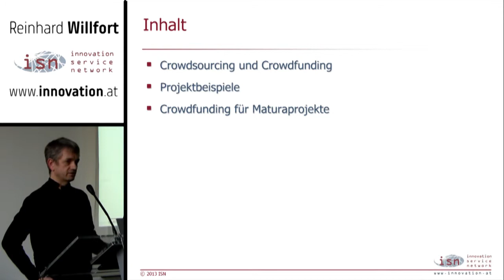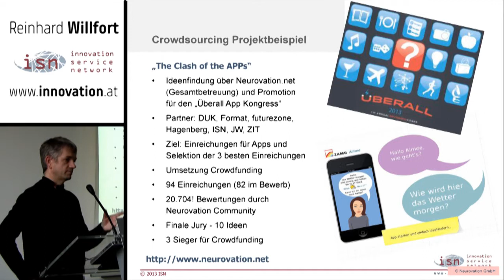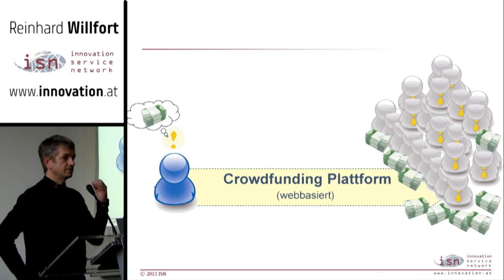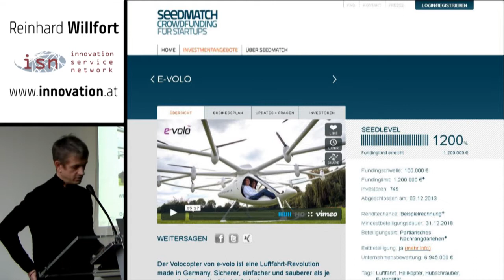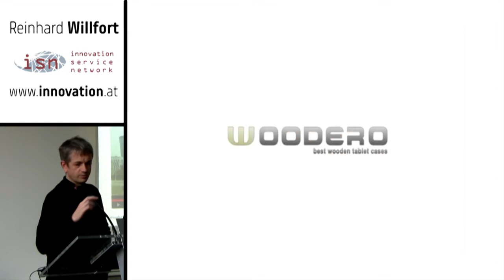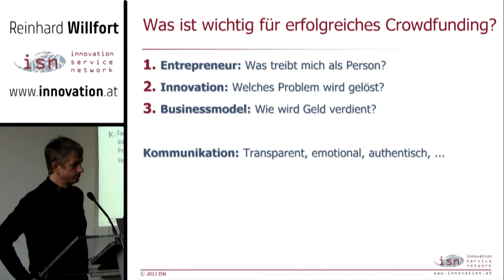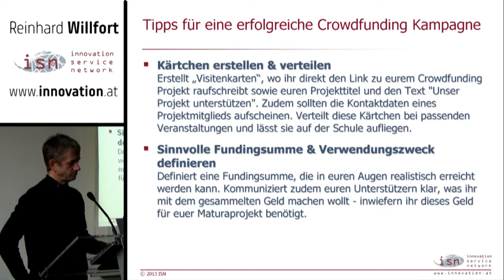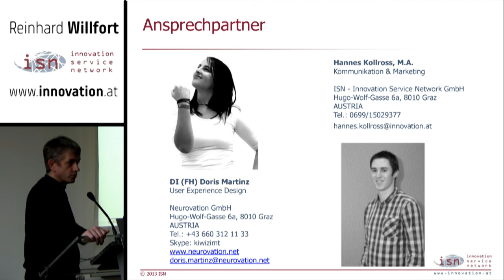Vortrag Crowdfunding SNIP Students Ideas & Projects